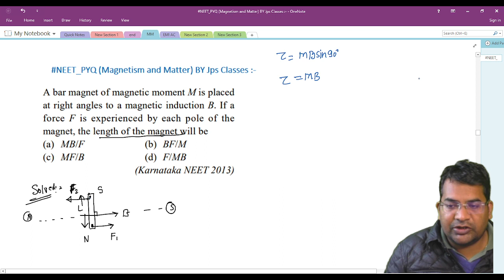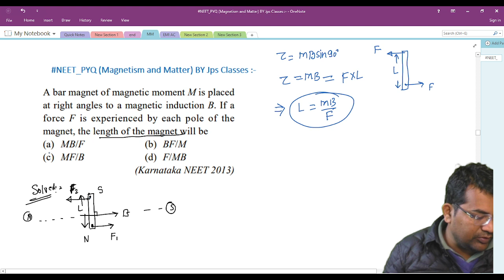A bar magnet of magnetic moment M is placed at right angles to a magnetic Induction B. If a force